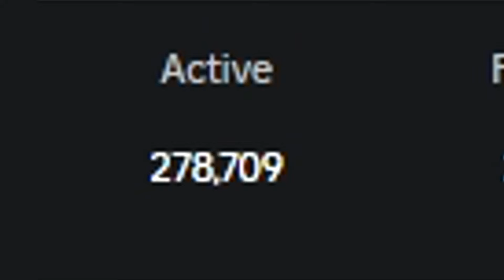EL JUEGO QUE SUPERA a ALL STAR TOWER DEFENSE!? | Roblox: Anime Defenders